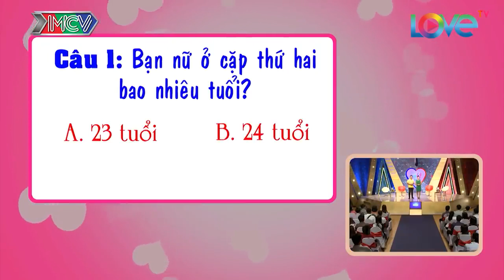Anh chàng SALE bất động sản biết sửa chữa các loại | Vợ hư anh cũng sửa lại cho ngon luôn